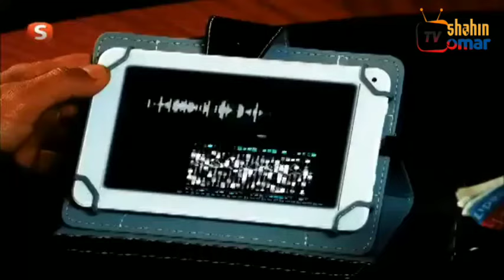شاهين سریال 209 برخه = 209 Shaheen drama